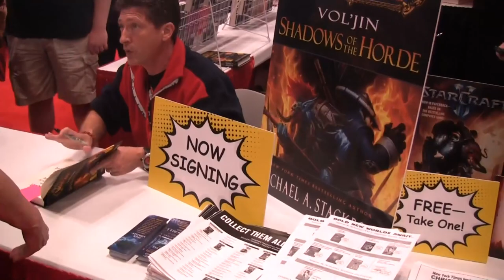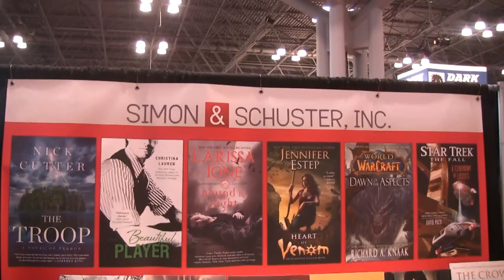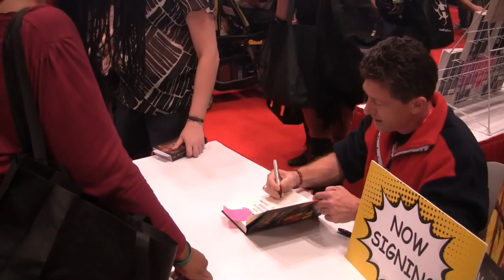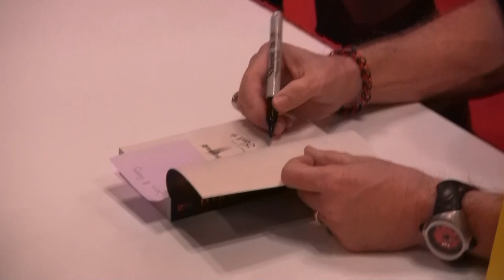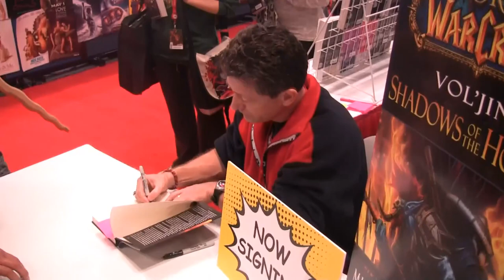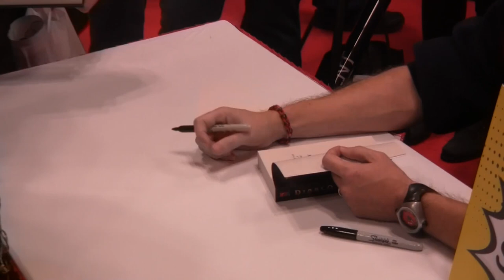NYCC 2013 - Simon & Schuster Blizzard Micky Nielson Book Signing - Part 1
Blizzard Entertainment lead publisher Micky Neilson signed copies of World of Warcraft: Vol'jin, Shadows of the Horde; and Diablo III: The Order.

Simon & Schuster gave away 50 copies of each to fans who came to the booth # 1828 at the New York Comic Con.